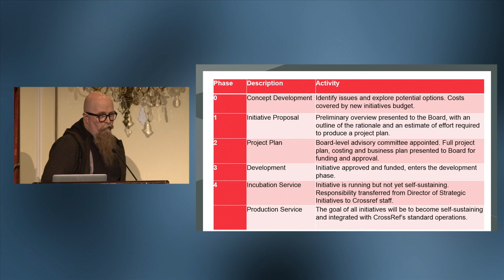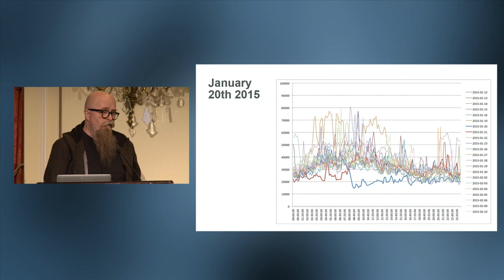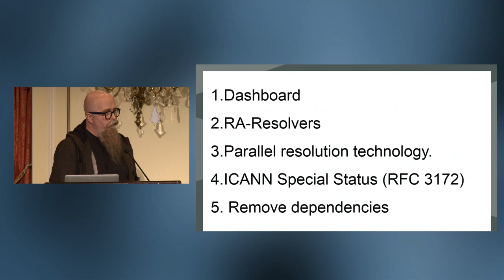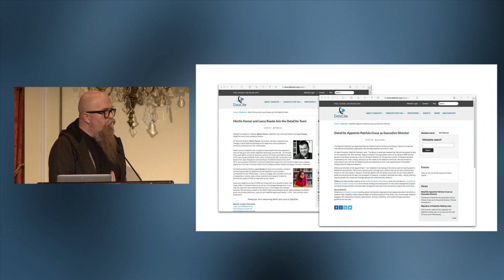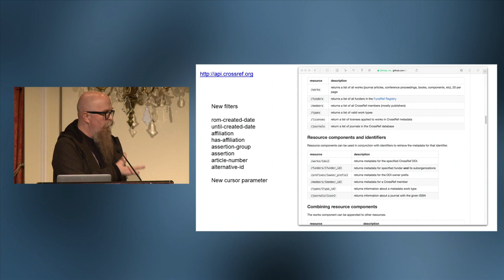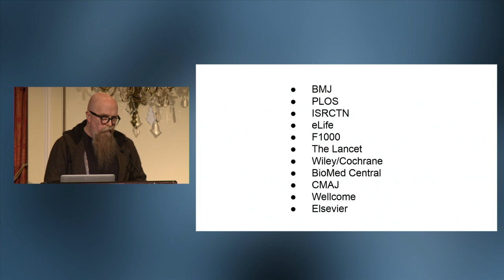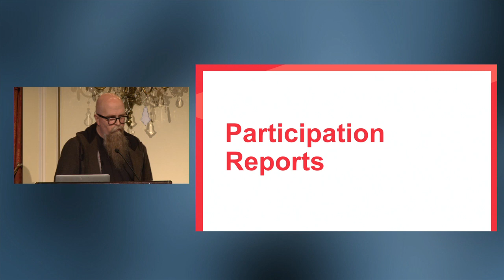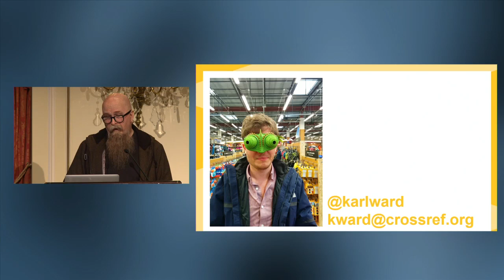Geoffrey Bilder: Strategic Initiatives Update 2015